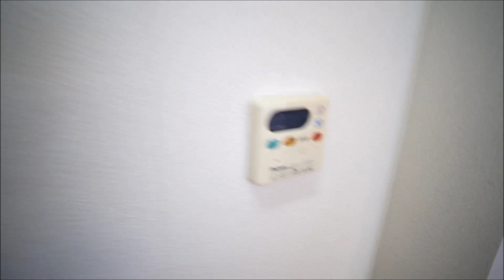ビサイド法隆寺203号室 ★奈良の賃貸MARUWA｜株式会社丸和不動産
▶物件名：ビサイド法隆寺203号室
▶所在地：生駒郡斑鳩町阿波2丁目
▶間取：1ＬＤＫ